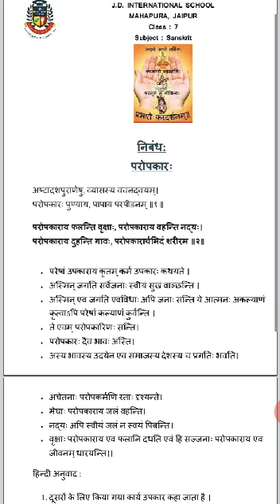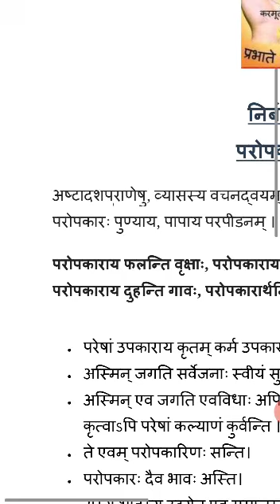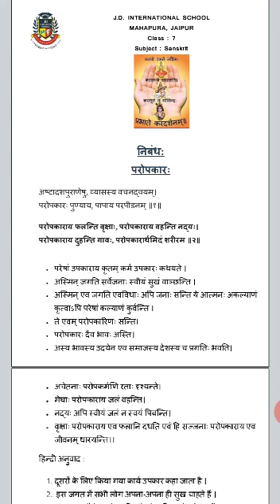Class 7 Sanskrit Day 34 by Mam Meena Tekwani